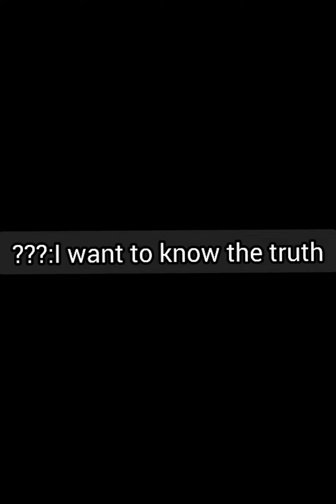when he slept with u for revenge || K.T.H FF || pt.111